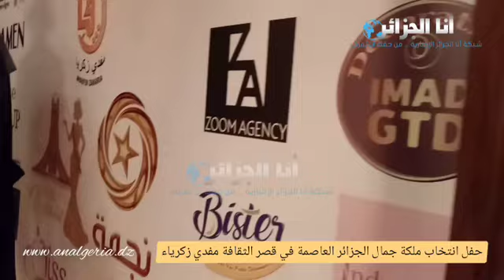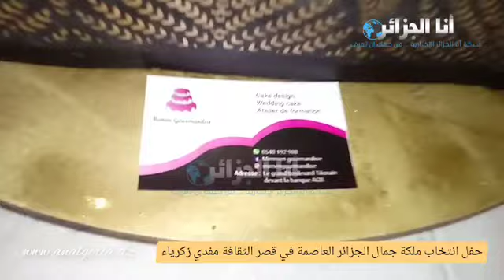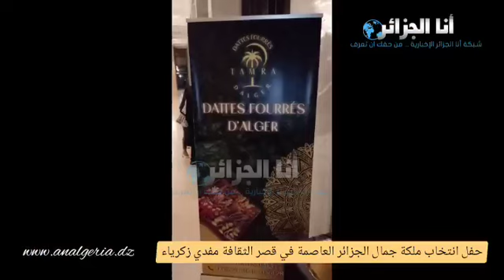شاهدوا حصريا حفل انتخاب ملكة جمال الجزائر العاصمة وهذه هي من فازت باللقب وماذا قالت وما هو مستواها